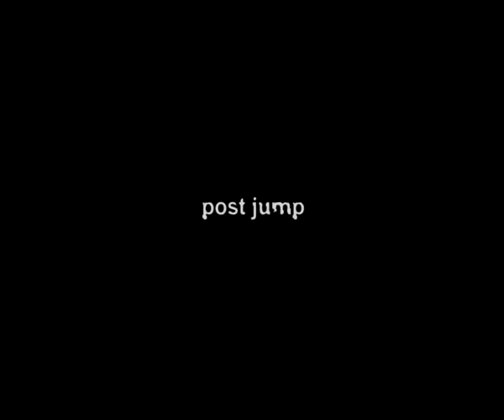Francesco Calabrese - The Long Road To Animation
Blender Art Festival 2008 -